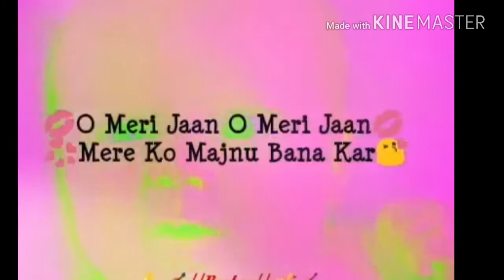Whatsapp status video | Agent Vinod Melody song | Saif Ali Khan & V music | LX | Ahmedul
V focus presents the naughty vibes of Saif Ali Khan in a song of his debute movies with kareena kapoor khan

V FOCUS
LX
Ahmedul
And Team
we love to explore with you

for more similar vids like this one, please click on the below link